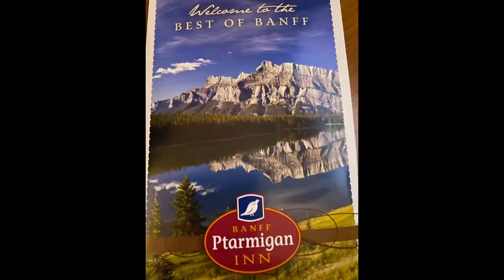Edmonton to Banff @ Ptarmigan Inn